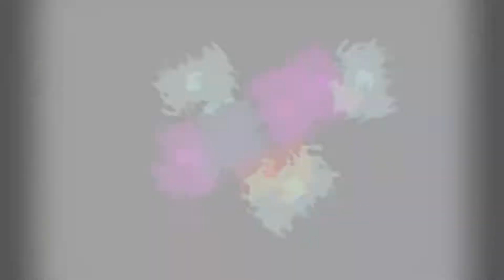COLEKSI EVIS RENATA LULU ROMANSA MUSIC FULL ALBUM TERBARU 2022